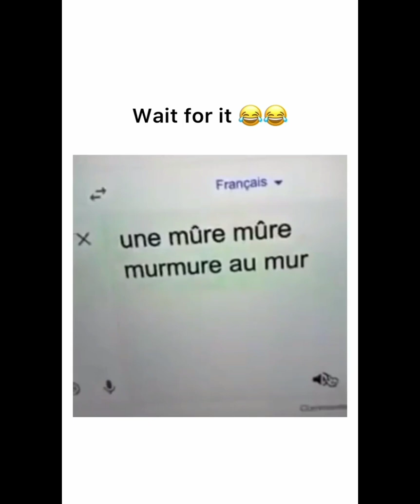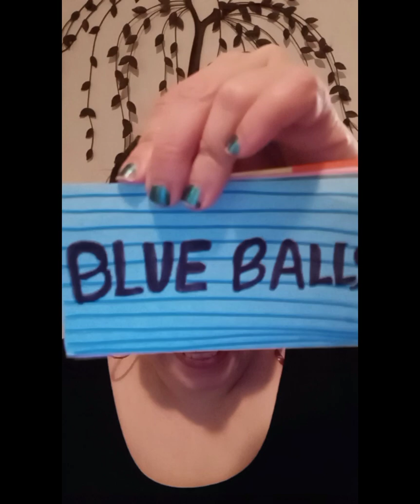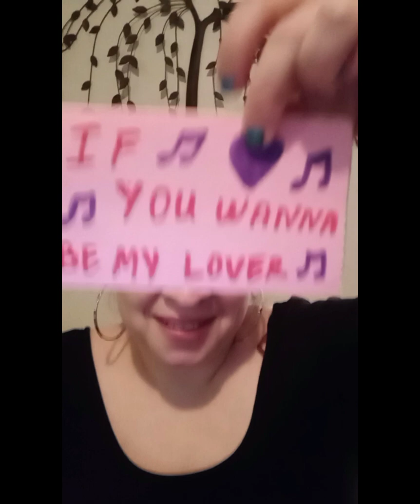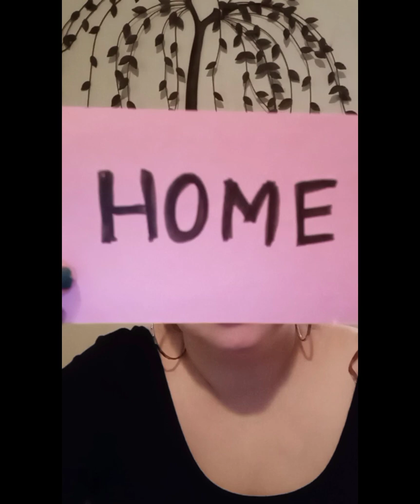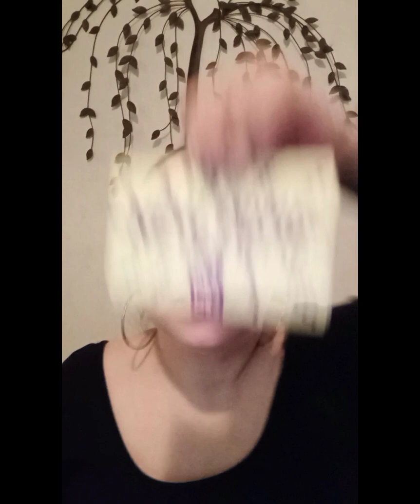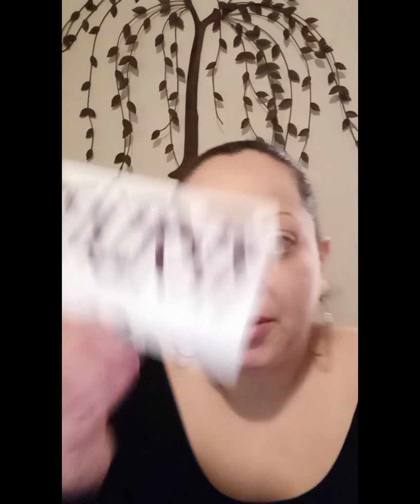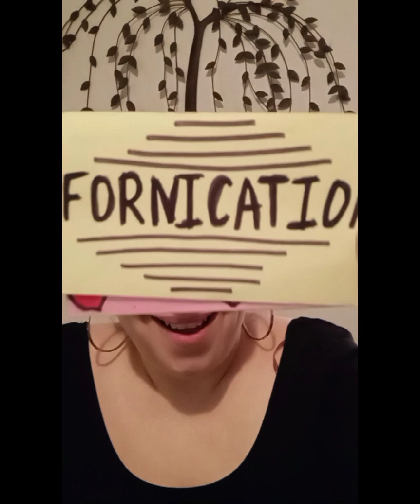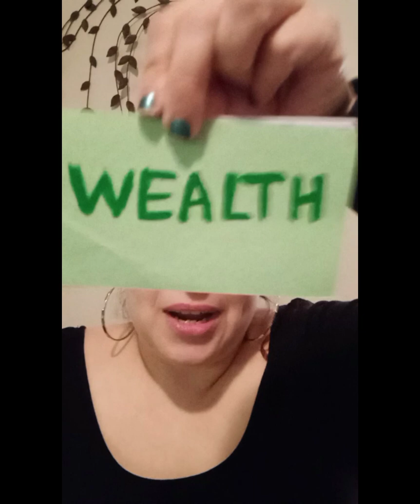ARIES TO VIRGO WEEKLY read for the week of March 7th, 2022 *Time Stamped*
DISCLAMER...

MESSAGES MAY OR MAY NOT RESONATE AS YOU SHARE YOUR SIGN WITH SO MANY PEOPLE, TAKE WHAT IT DOES AND LEAVE WHAT DOESN'T.

ALSO PLEASE KEEP IN MIND MESSAGES MAY VARY FROM PRESENT, PAST AND FUTURE AS WELL AS IT COULD BE DESCRIBING A SCENARIO ABOUT SOMEONE ELSE AND NOT YOU.

AS USUAL, GOD BLESS YOU AND YOURS, THANK YOU FOR STOPPING BY AND ENJOY YOUR READING 😘

😂😂😂😂😂                           0:00
WHAT IS GOOOOOOD           4:31
♈ ARIES                                   5:26
♉ TAURUS                               8:17
♊ GEMINI                              10:39
♋ CANCER                            14:46
♌ LEO                                     16:56
♍ VIRGO                                24:04

PSSSSSSS!...

DON'T MISS OUT ON THE COLLECTIVE READ FROM THE 2ND PART OF ALL SIGNS WEEKLY READING FOR THIS WEEK, IT'S A VERY INTERESTING ONE AND MIGHT RESONATE WITH YOU.